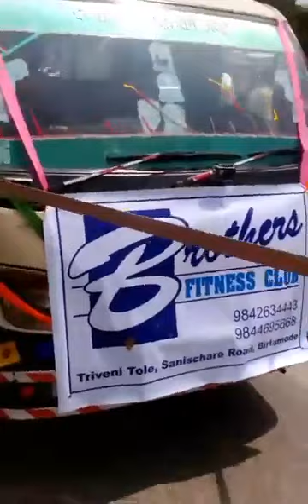Raja Thapa | Live World Record Demonstration, Birtamod (D.C Nepal) 2016